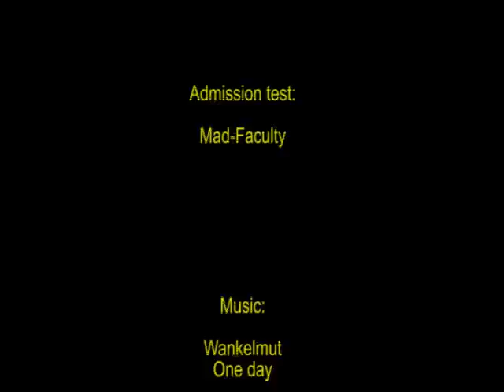projection mapping with vpt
Basic projection mapping on boxes with vpt vj software.